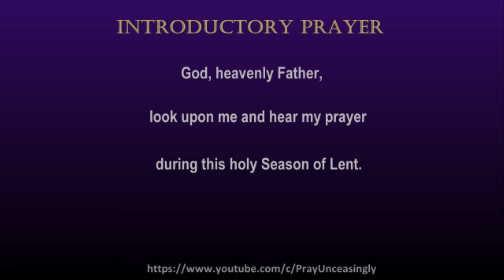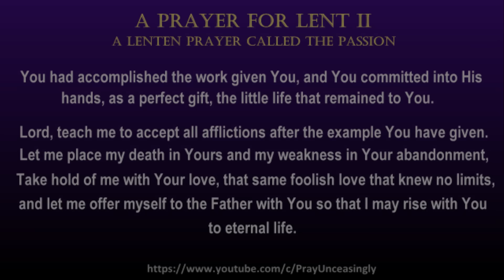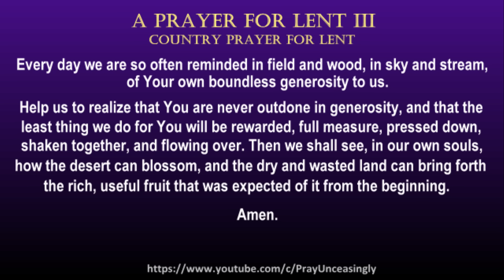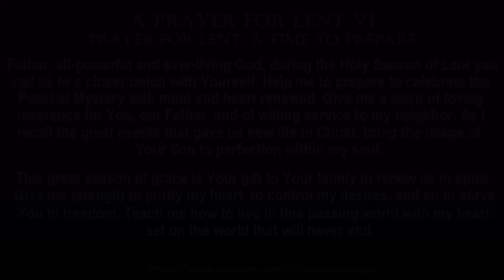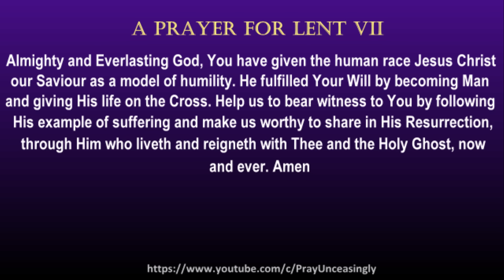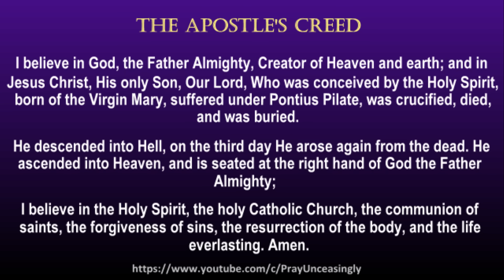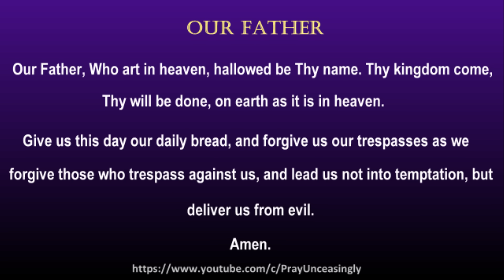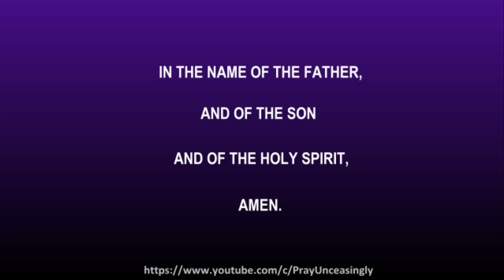FIRST WEEK OF LENT SUNDAY PRAYERS - A SEASON OF RENEWAL - BREAD OF LIFE FIRST SUNDAY OF LENT